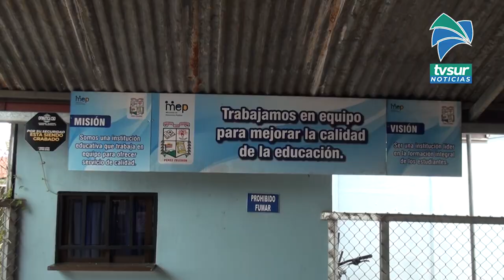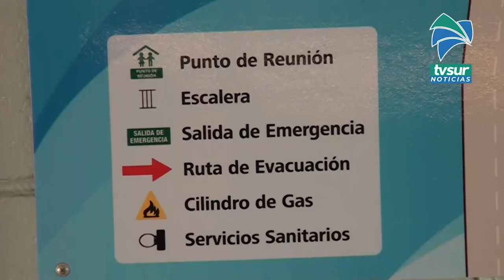En la Escuela de Pavones esperan valoraciones de la Dirección de Infraestructura Educativa